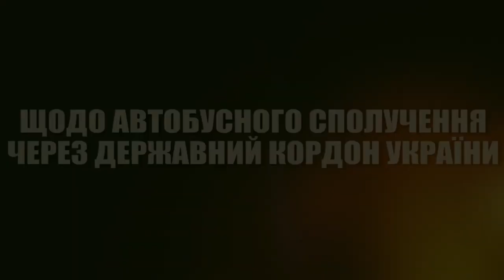Ситуація, щодо відновлення міжнародних пасижирських перевезень від 17 червня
Таймкоди:
00:00 - вступ
00:29 - відновлення міжнародних транспортних перевезень із 17 червня (пряма мова)
02:10 - коментар до інтерв'ю Юрія Лисюка
02:26 - коментар керівника однієї з українських автостанцій
02:41 - коментар водіїв автобусів
02:52 - коментар відносно сайтів, які продають білети
03:00 - кометар, звідки утворюються черги на пішому перетині кордону Україна-Польща
03:43 - як перевізники возять людей в Польщу та з Польщі без пересадок
04:29 - закінчення

Безкоштовні грошові переводи з Польщі в Україну